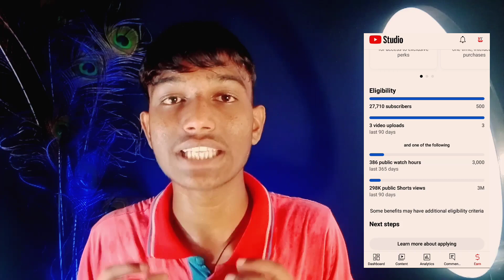YouTube New Monetization Update 2023 | अब Monetization के लिए 500 Subscribers और 3000 Watchtime हो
? Your Queries 👇
Youtube new Monetization update 500 subscribers & 3000 watchtime youtube new update
YouTube new monetization update policy

Name :- Brejesh Kumar
from Uttar Pradesh ( Pilibhit )